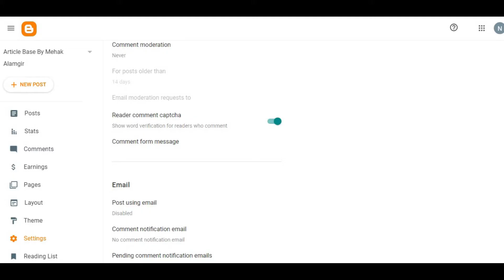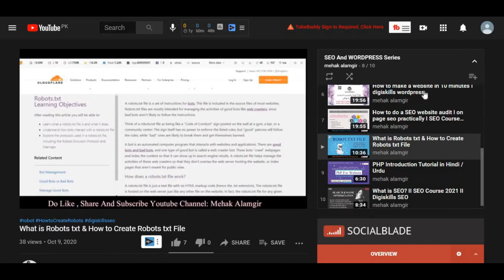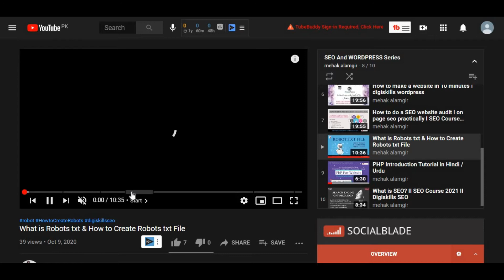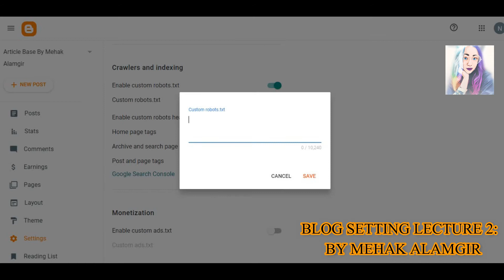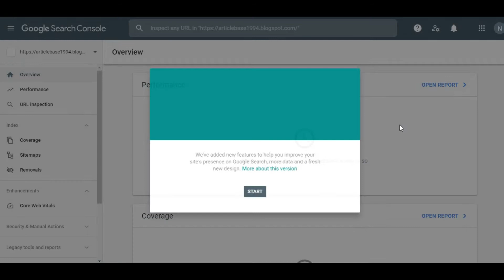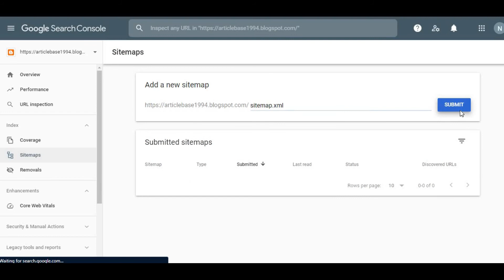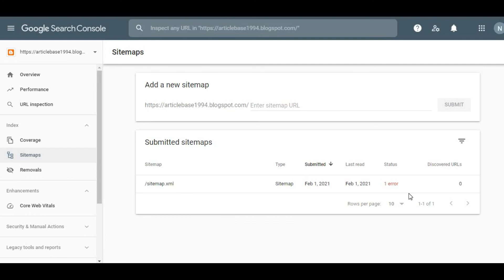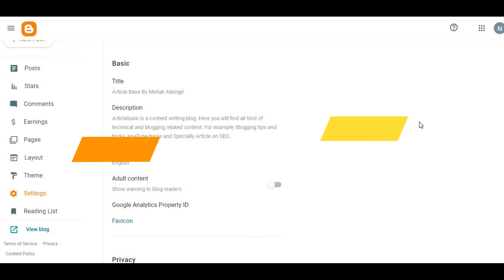Blogger SEO Setting I Blogger Basic Setting For Beginners I Part 2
Blogger basic settings for beginners. If you don't know how to do blogger advanced seo settings. Then this video is For You. Because in this video, I teach you blogger seo settings in Urdu.

pleased also see lecture 2 part 2 also uploaded in which I tell you about robot.txt and site map